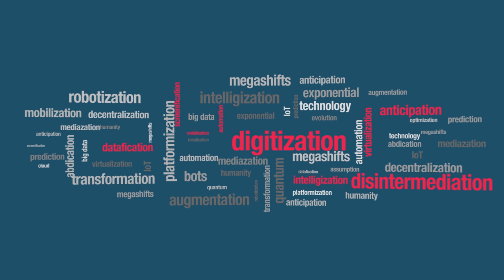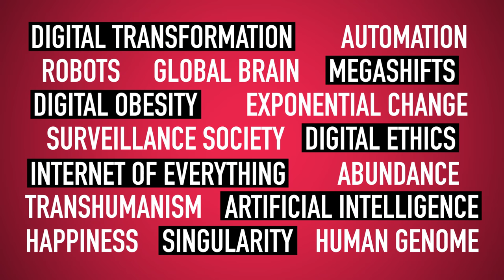Conversations with Futurist Gerd #4: the Megashifts: a tidal wave of change is coming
This is the 4th episode of "Conversations with Gerd", a new series of short films produced by Jean Francois Cardella and TFA Studio

The megashifts caused by new technologies such as AI, the IoT and CrisprCas9 are exponential, combinatorial and interdependent. This talk explains the key memes such as automation, datafication, virtualisation and cognification. Please share if you enjoy the video.

About the book: are you ready for the greatest changes in recent human history? Futurism meets humanism in Gerd Leonhard’s ground-breaking new work of critical observation, discussing the multiple Megashifts that will radically alter not just our society and economy but our values and our biology. Wherever you stand on the scale between technomania and nostalgia for a lost world, this is a book to challenge, provoke, warn and inspire.

A special thanks to my art director and producer Jean Francois Cardella and his team in Cannes.